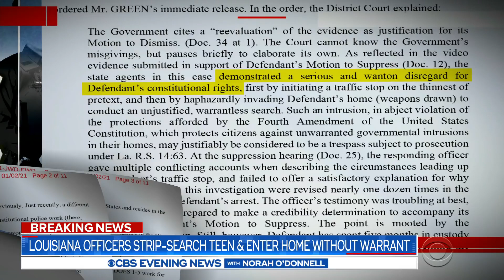Creepy Cop Alert: Louisiana officers strip search teen and enter home without warrant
Donate to keep me on the road to freedom and accountability